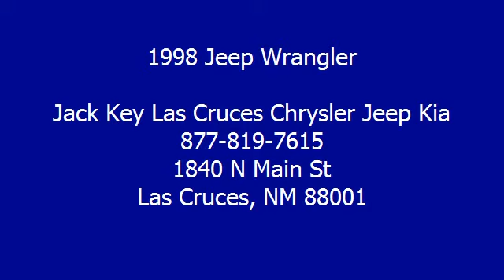1998 Jeep Wrangler - Jack Key Las Cruces Chrysler Jeep Kia - Las Cruces, NM 88001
Jack Key Las Cruces Chrysler Jeep Kia
1840 N Main St

For Sale: 1998 Jeep Wrangler
VIN: 1J4FY19S2WP710735
Engine: 4.0L I6 MPI
Drivetrain: 4WD
Transmission:
Mileage: 219,102
Color: Stone White Clear Coat (exterior)  (interior)

Features:
4.0L I6 MPI. ELECTRIFYING! White Knight! If you want an amazing deal on an amazing S U V that will keep you smiling all day, then take a look at this fun 1998 Jeep Wrangler. New Car Test Drive said, ""...stiff new chassis, compliant new suspension, smoother, stronger engines, and comfortable new interior add up to a dramatic improvement. The Jeep Wrangler is an enjoyable companion on the highway and around town. And it just can't be beat off road..."" This Wrangler is made for a spirited individual who is always looking for a great time. Quite simply, warehouse pricing saves you time and money!!  Call today or come by for a test drive.